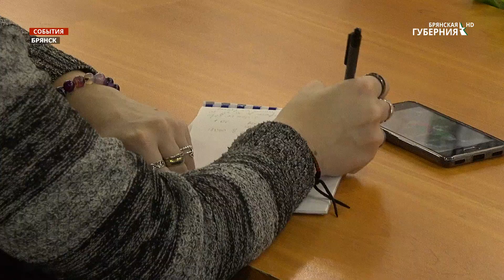Уже 18 тыс.брянцев оплачивают проезд в транспорте пластиковыми картами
Пользоваться общественным транспортом в Брянске стало еще удобнее. Уже восемнадцать тысяч человек оплачивают проезд банковскими картами. Безналичную оплату принимают в троллейбусах и автобусах города. О том, почему с 1 апреля льготникам рассчитываться за проезд станет ещё проще - в нашем следующем сюжете.